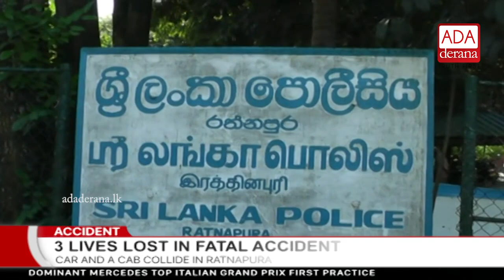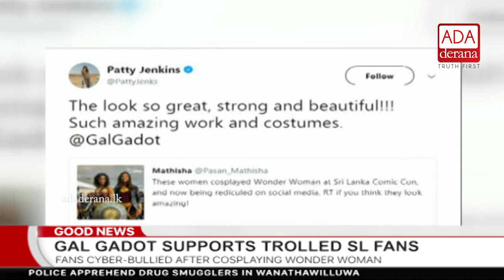Ada Derana First At 9.00 - English News 01.09.2017